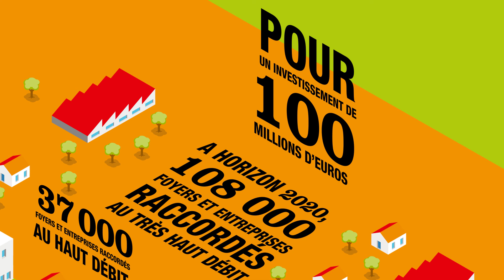A quoi sert le Département ?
Le Département rend des services indispensables aux habitants tout au long de leur vie. Cela commence dès avant la naissance avec un suivi de grossesse gratuit, puis un suivi médical gratuit de 0 à 6 ans en PMI (Protection maternelle et infantile) un service du Département. Le Département est également responsable du réseau de bus Lila et des transports scolaires dans toute la Loire-Atlantique. 4600 kilomètres de routés sont surveillées, entretenues et rénovées par les services départementaux de même que de nombreux ouvrages d'art comme le pont de Saint-Nazaire. Accompagnement des personnes âgées et handicapées, insertion sociale, construction et entretiens des collèges, le Département vous accompagne en offrant un service public de qualité et de proximité.